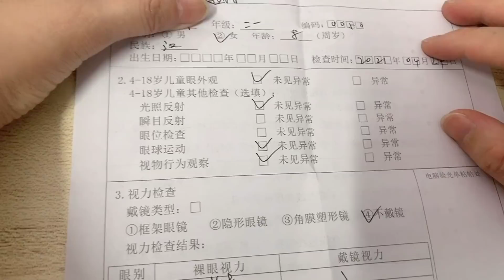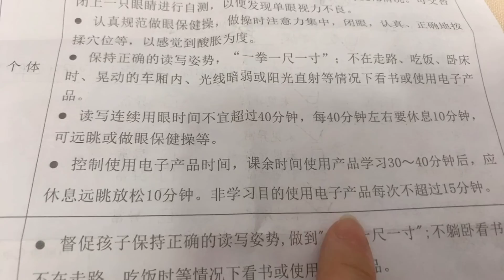晴宝的平板手机被妈妈没收，还找爸爸告状，谁说都不管用后果严重【家有晴宝vlog】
晴宝的电子产品全被妈妈没收了，还和爸爸告状，原来是视力受损了~
哈喽，各位小伙伴们好，
欢迎来到【家有晴宝vlog】的YouTube频道，
本频道的所有内容都以儿童安全为首要考虑，不会包含任何可能对其产生负面影响的元素。